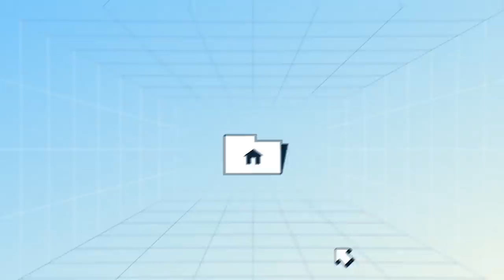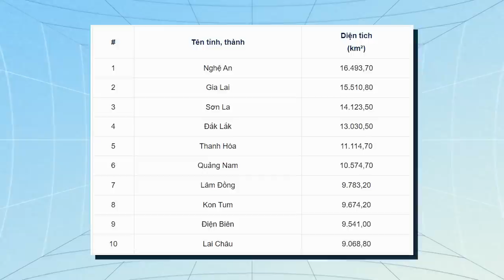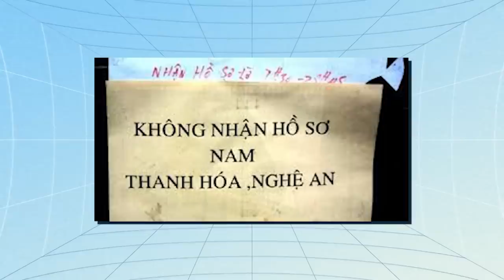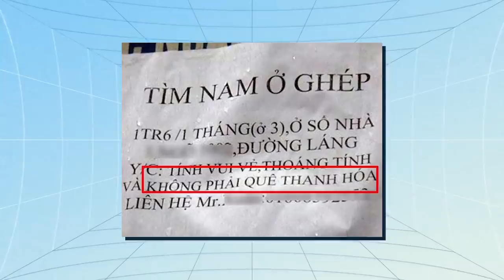Giải mã “Tiểu vương quốc” THANH HÓA | Cloudyy | Thế giới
📝 Bài viết gốc: Mi đi mô mà viền Thanh Hóa?
✍️ Tác giả: Cloudyy
🎤 Dẫn video: Pinkdot

Nội dung:
00:00 - Intro
01:26 - Vị thế của Thanh Hóa
05:00 - Cây rau má trong lòng người Thanh Hóa
06:43 - Ẩm thực đặc biệt của xứ Thanh
09:47 - Về sự kỳ thị
12:00 - Outro